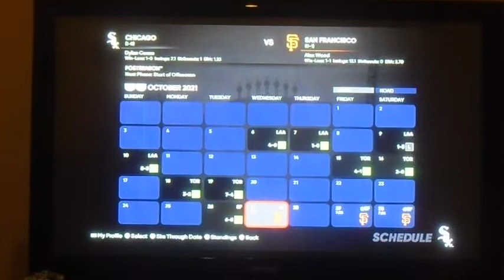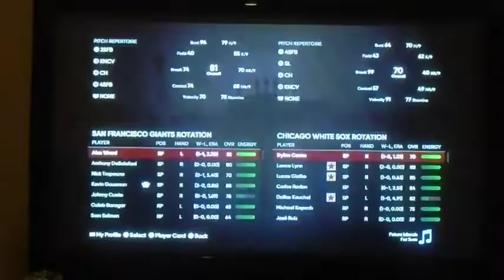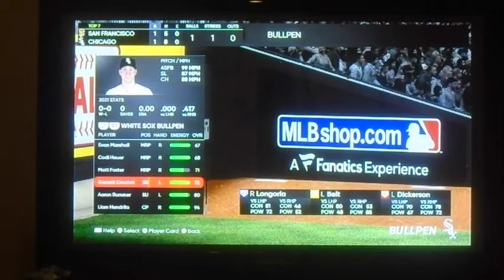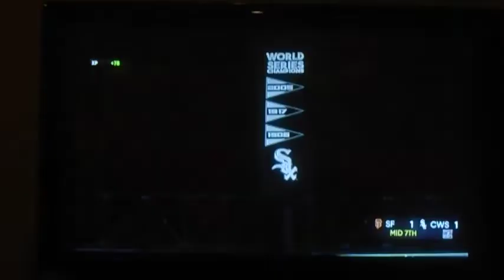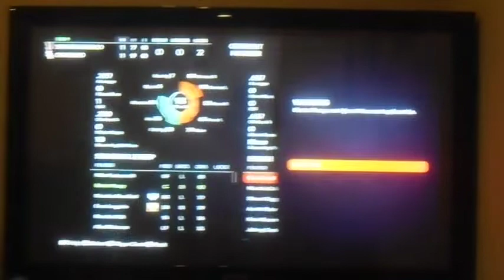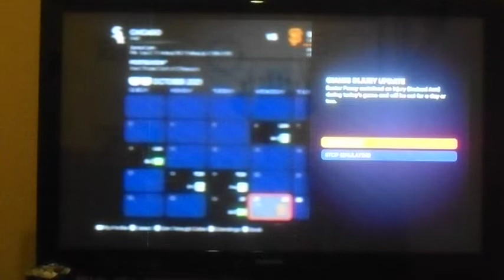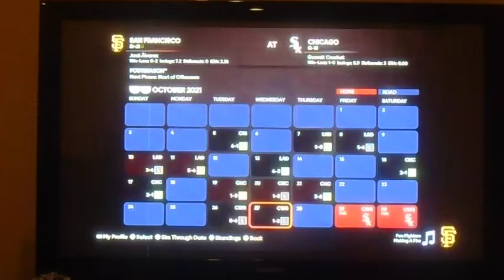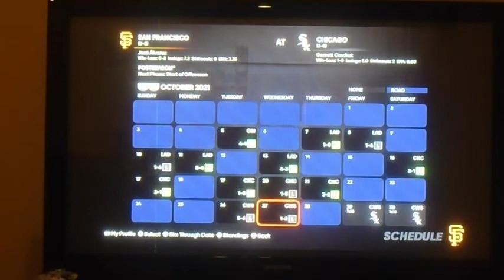GIANTS VS. WHITE SOX GAME 2! | MLB The Show 21 | Postseason #10